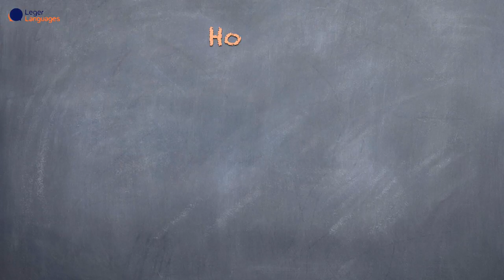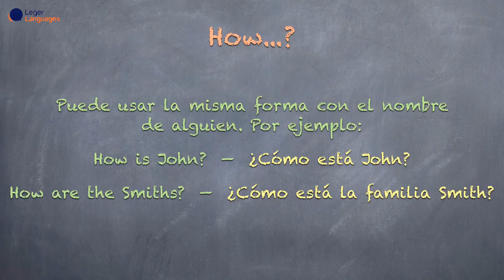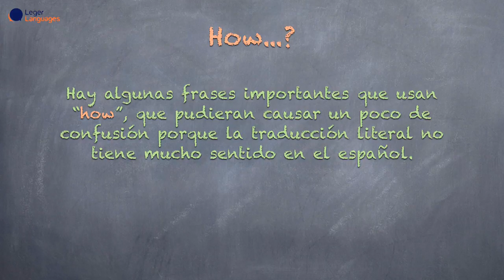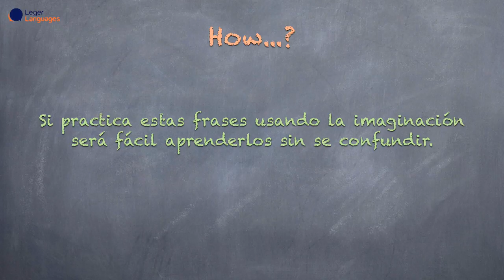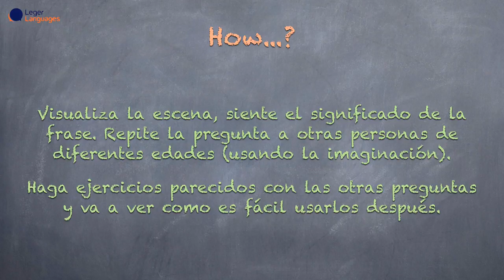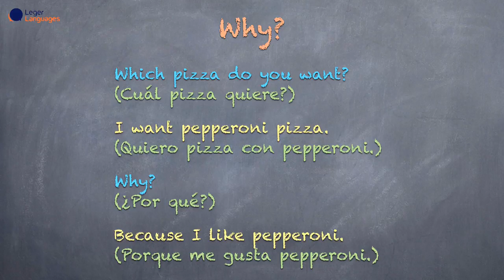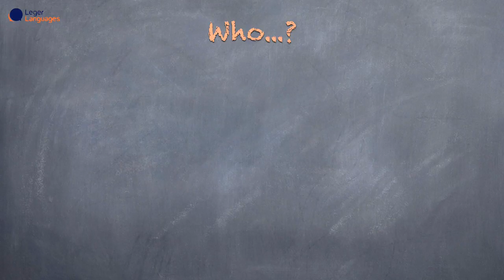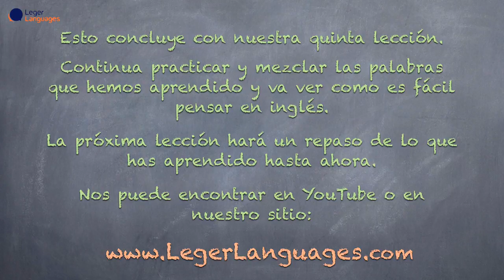Aprenda Hablar y Pensar en Inglés - Básico - 5